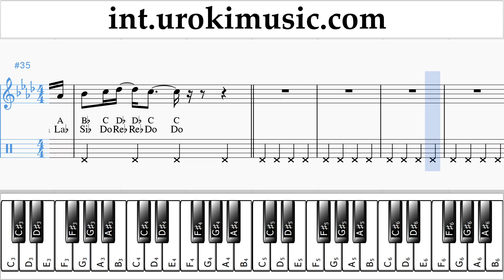We Need Love Sheet Music Piano (right hand) - John Legend We Need Love Tutorial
We Need Love Sheet Music Piano (right hand) - John Legend We Need Love Tutorial um-i703. In the video you can find Piano tabs. Tabs help to learn to play your favorite songs, even to those Pianoists who do not know the notes. Piano lessons in our videos are designed to learn how to play Piano solos. Chords of songs, you can find on the Internet, there are a lot of them. But to learn Piano song with a vocal part, which you can play on the Piano, you can in our videos. Piano notes, quite difficult to find in the public domain. Therefore, our videos are focused on learning the Piano melody. Our Piano tutorials can be used in Piano schools. The Piano teacher can offer the student to learn the song on their own, by video, and in the lesson, to pay attention to the features of the performance. Each teacher in his Piano class can use certain courses, method, guides, Piano sheet music, but in order to learn the material of a new song, each teacher can use our video to instruct the student to independently learn the melody of the song.